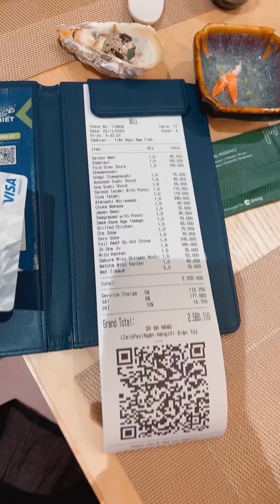Shushi cùng Vân nhé!